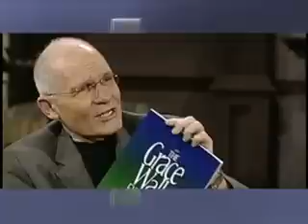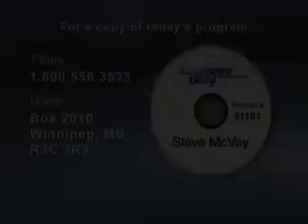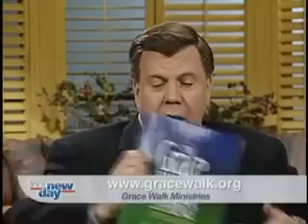Grace Walk Experience - Part 1 by Steve McVey